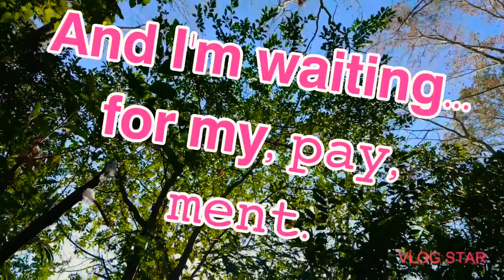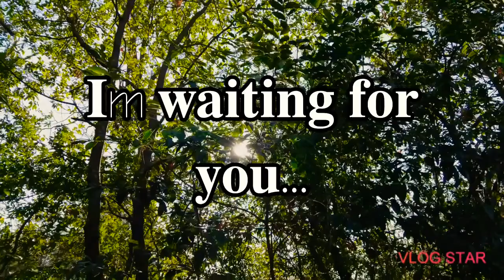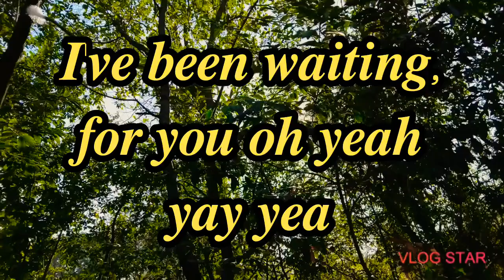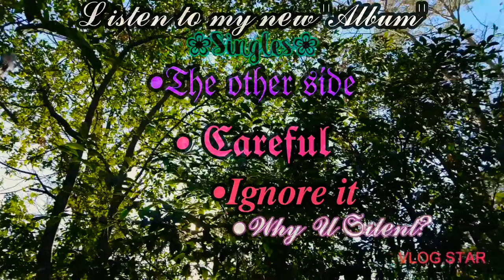Waiting for my money (Woah) - Lyric video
And sorry i don't do video captions...
I tried that once and it was so complicated

Finally finished the video, lol it was too much going on